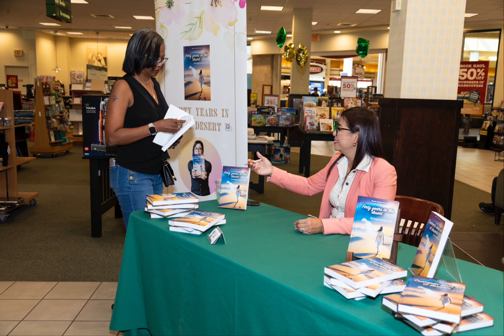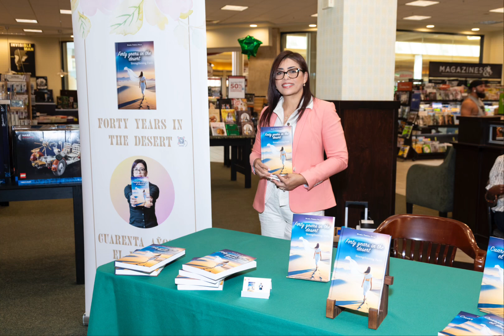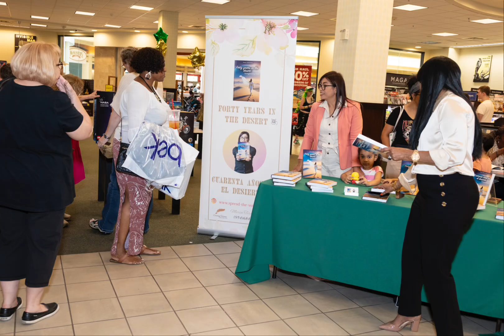Signing day at Barnes & Noble, amazing event! Grateful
Thank you everyone for your beautiful support!